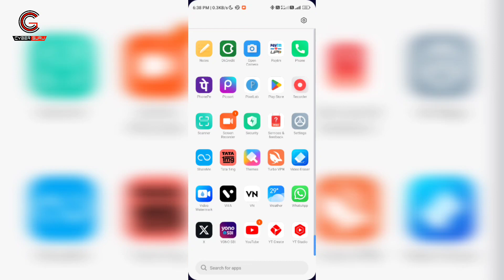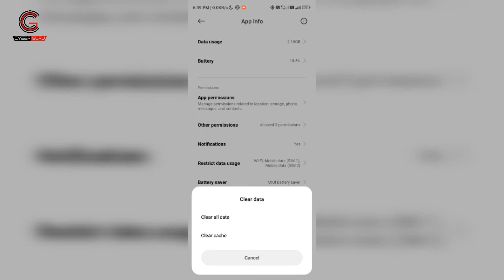Instagram keeps stopping problem kaise thik kare | Instagram has been stopped solution | Cyber Guru